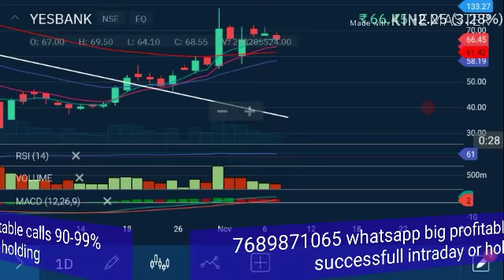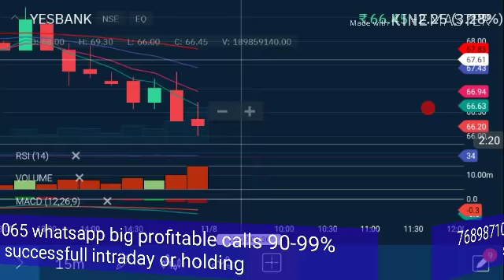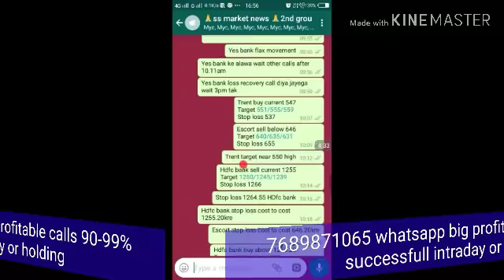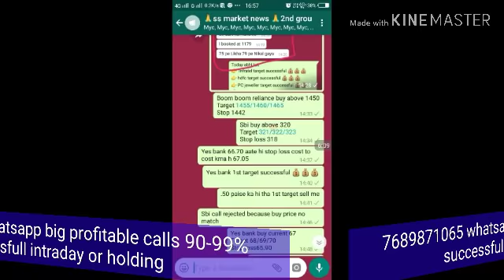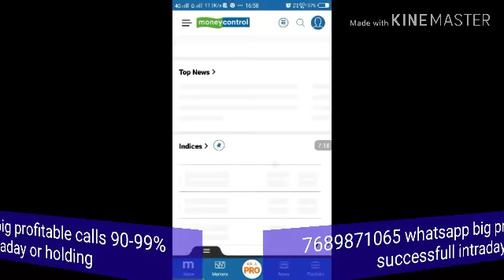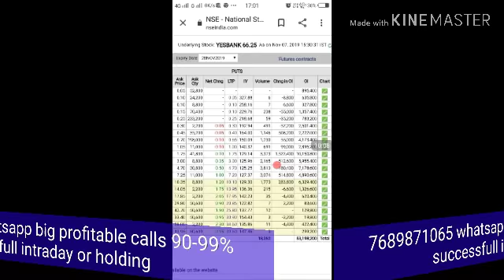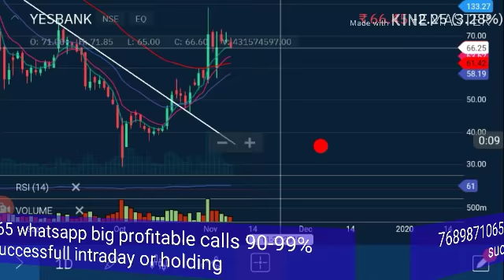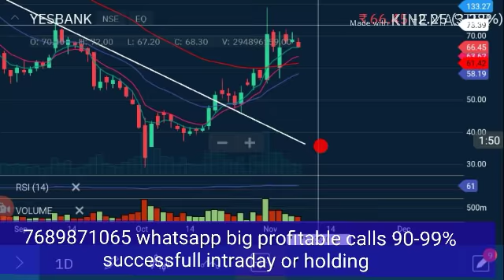Yes bank 60 or 80 fast but पहले कौन आएगा जान लेवे जरा ss market news technical chart analysis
Yes bank 60 or 80 Phle konsa target Ss market news technical chart analysis
Yes 🏦 share latest update
Yes bank target
Yes bank latest tips
Yes 🏦 tomorrow target